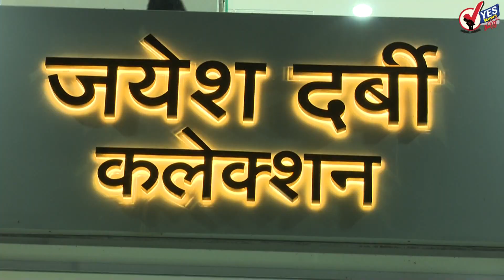TOP 20 | लॉकडाऊन संपला तरी कोरोनाचे संकट कायम - पंतप्रधान नरेंद्र मोदी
लॉकडाऊन संपला तरी कोरोनाचे संकट कायम, खबरदारी घेणे गरजेचे - पंतप्रधान नरेंद्र मोदी
सोलापूर शहर । ३४६ टेस्ट पैकी ३१ जण पॉझिटिव्ह : तिघांचा मृत्यू
सोलापूर विद्यापीठाकडून बीए, बीकॉमच्या विद्यार्थ्यांना 'एमएस्सी'साठी प्रवेश प्रक्रिया सुरू !
उद्यापासून सर्व महिला प्रवाशांना लोकल प्रवासासाठी परवानगी-पियूष गोयल
सत्ताधाऱ्यांनी संयम बाळगायचा असतो, पण सत्तेतील लोकच राजकीय स्टेटमेंट करतात : देवेंद्र फडणवीस
अहमदनगर: राज्यात ओला दुष्काळ जाहीर करा, या मागणीसाठी राष्ट्रीय समाज पक्षाचे धरणे आंदोलन सुरू
राज्यात आतापर्यंत १३ लाख ८४ हजार रुग्ण करोनामुक्त. सध्या १ लाख ७३ हजार रुग्णांवर उपचार सुरू
राज्यपाल चांगले तर पंतप्रधान दारुडे : प्रकाश आंबेडकर यांची टीका
मुख्यमंत्री उद्धव ठाकरे यांनी केंद्राकडे मदत मागीतलीच नाही - प्रवीण दरेकर
दहावी, बारावीच्या फेरपरीक्षा 20 नोव्हेंबर ते 5 डिसेंबरदरम्यान होणार
लालपरीतील प्रवासी मास्क लावतात की नाही, उदय सामंतांनी केली पाहणी
शेतकऱ्यांना दिवाळीपूर्वी आर्थिक मदत, बांधावर जाऊन मंत्री बच्चू कडूंचं आश्वासन
महाबळेश्वरमध्ये अटी-शर्तींसह पर्यटनास परवानगी
राज्य सरकारने ओला दुष्काळ जाहीर करावा, सदाभाऊ खोत यांची मागणी
१०० पोलीस हेल्पलाईन क्रमांक बंद होणार : ११२ हा नंबर सेव्ह करून ठेवा
सर्वात जास्त डॉक्टर तयार करण्यात महाराष्ट्र दुसऱ्या क्रमांकावर
देशात 5G साठी २.३ लाख कोटींची गुंतवणूक आवश्यक
बॅंक ऑफ महाराष्ट्रला तिमाहीत 130 कोटींचा नफा
श्री तुळजाभवानी देवीजींची रथ अलंकाराने महापूजा
★Follow us, Share, Support★